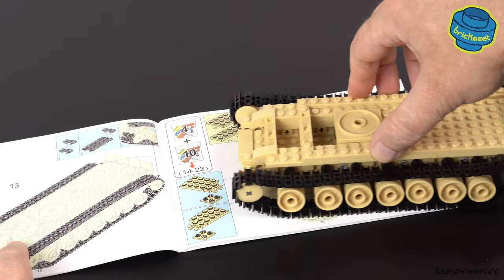ModelBricks M1A2 Abrams MBT - Sluban B0892 (Speed Build Review)